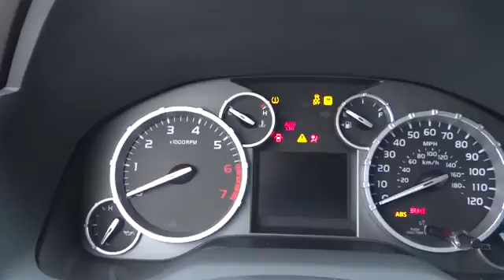2015 Toyota Tundra 4WD Truck For Sale Columbus, Zanesville, Newark, OH Coughlin Toyota NT13878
2015 Toyota Tundra 4WD Truck
2015 Toyota Tundra 4WD Truck Tundra 4WD Truck - CrewMax 5.7L FFV V8 6-Spd AT SR5 - Stock#: NT13878 - VIN#: 5TFDW5F14FX475504

Coughlin Toyota
2360 Hebron Road

All New Coughlin Toyota's come with ToyotaCare---Coughlin Toyota is devoted to safety and dependability, and proper vehicle maintenance is important to both. That's why we include a no cost maintenance plan with the purchase or lease of every new Toyota for 2 years or 25,000 miles, whichever comes first. 24-hour roadside assistance is also included for 2 years, regardless of mileage.  Please call or e-mail first for the best and quickest information. to see more of this store